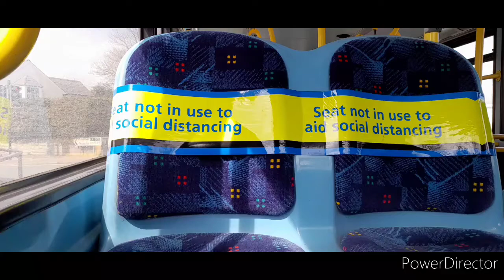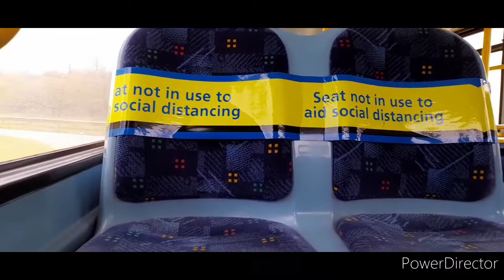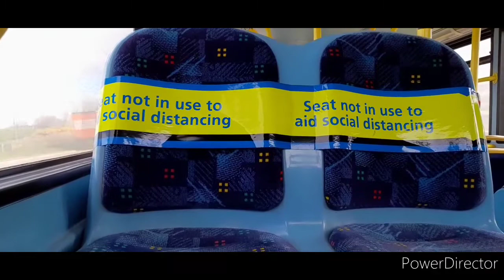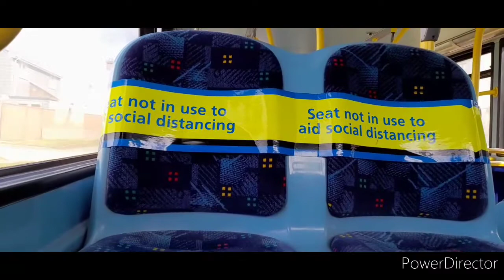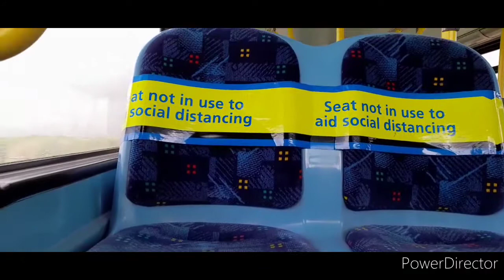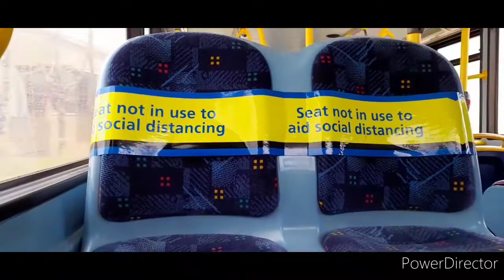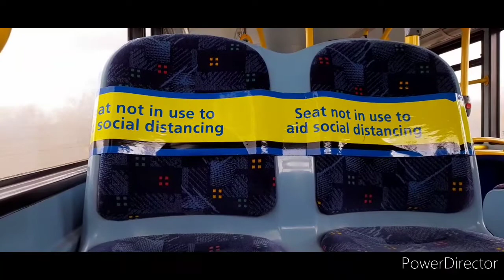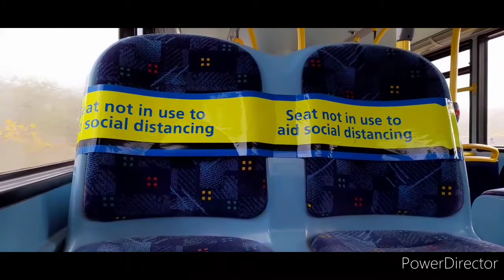plymouth city bus enviro 400 trident 463 LX06 EZP on service 89 truro to bodmin